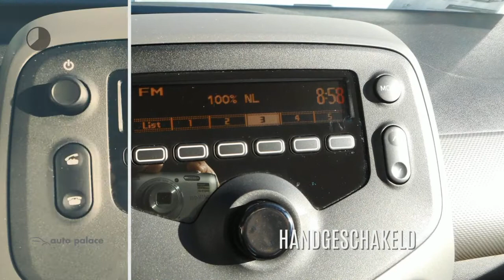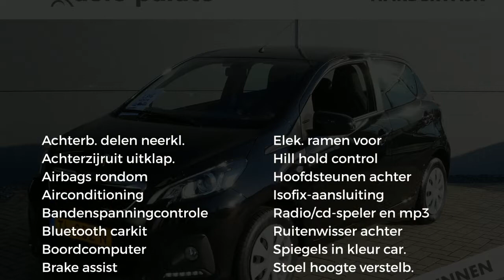Peugeot 108 1.0 e-VTi 68pk 5D Active